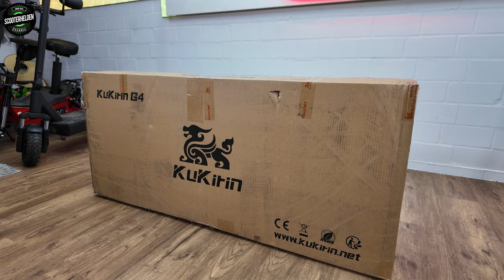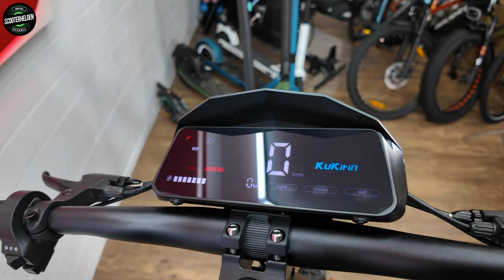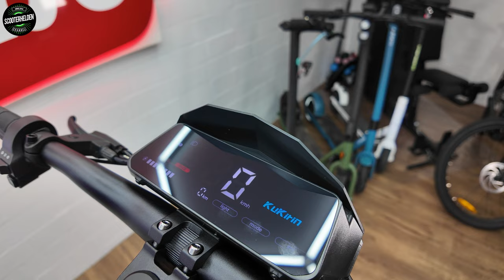⚡ KUKIRIN G4 - VORSICHT! ⚡ Test & Review 😲 VMAX VX2 EXTREME RENNEN!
Wie gut ist der Kukirin G4 wirklich? Stärken & Schwächen in diesem Video!

Lasst uns nun mit dem Stärksten unter den E-Scootern durchstarten! Bei einem Kauf über diese Links unterstützt du aktiv meinen YouTube-Kanal. Vielen Dank für deine Unterstützung! 🙌✨

⚡ Scooterhelden - Partnerprogramm ⚡